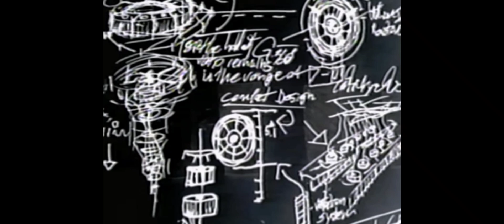"The Earthquake" (Backrooms Edit - KV31)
Sorry for not making edits in a while! Im actually on vacation and im pretty busy but here you go!